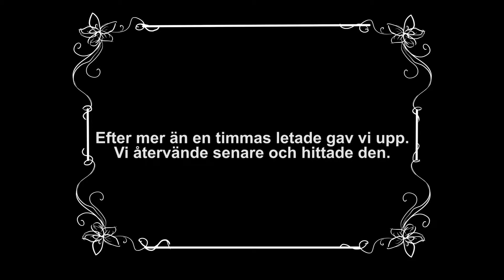Geocaching 20120818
En helt vanlig geocachinghelg i Stockholm.

A normal geocaching weekend in Stockholm.